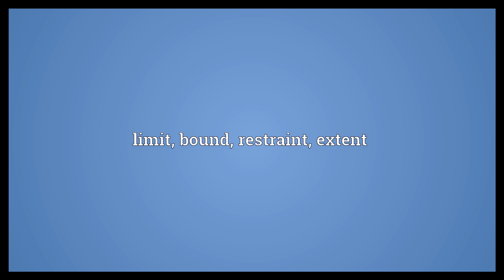Stint Meaning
Video shows what stint means. A period of time spent doing or being something. A spell.. limit; bound; restraint; extent. Quantity or task assigned; proportion allotted..  Stint Meaning. How to pronounce, definition audio dictionary. How to say stint. Powered by MaryTTS, Wiktionary